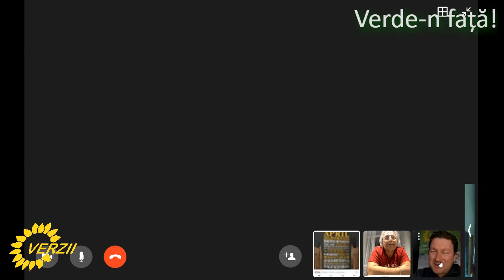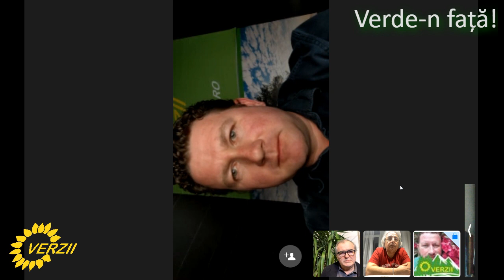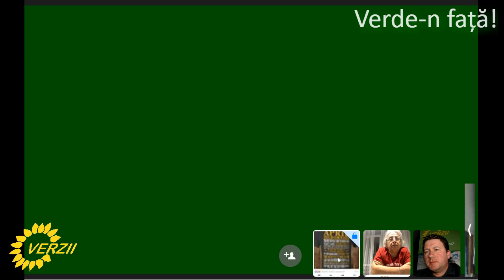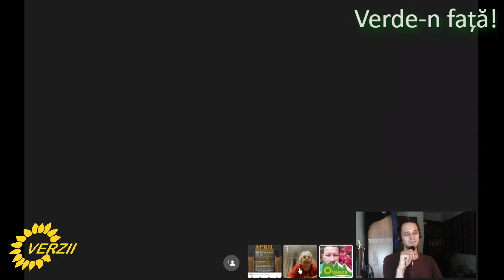Verde-n față! cu Florin Călinescu și Sandu Grecu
A participat și Gabriel Ursescu, activist verde din Suedia